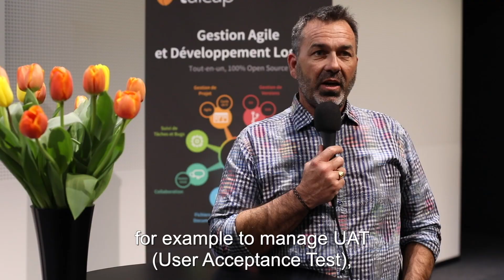Interview - Pierre Yves Colle - STMicroelectronics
Pierre Yves COLLE, Program Manager in charge of very large and complex IT projects, explains how he uses Tuleap and why he loves it.